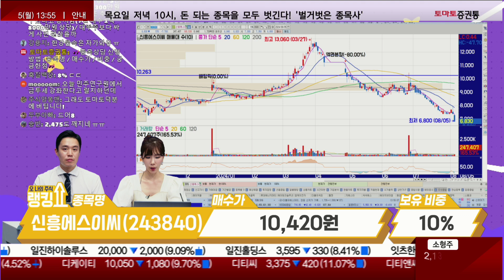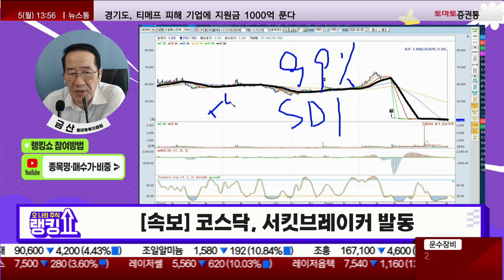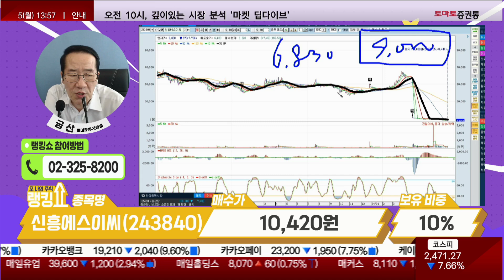금산 전문가의 진단! '신흥에스이씨' [랭킹쇼, 오 나의 주식]